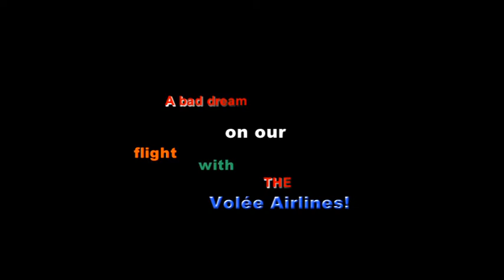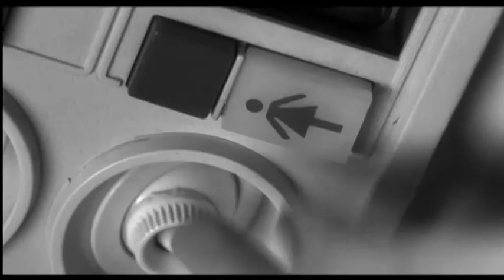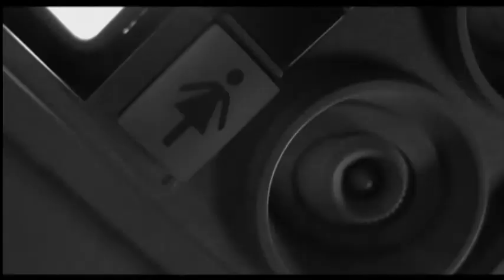A bad dream on flight 180!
March 2004: Just for fun...

Our Final Destination ;-) flight with THE Volèe Airlines!

Filmed on Sony's VX-2000 (edited with Mediastudio Pro)

I do not claim any rights to any/all material (the music/footage) in this video.